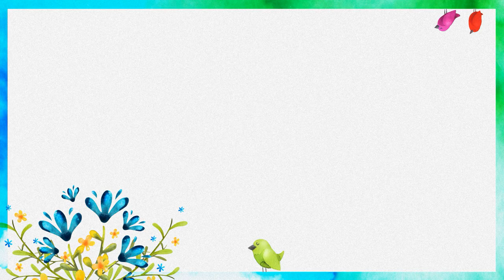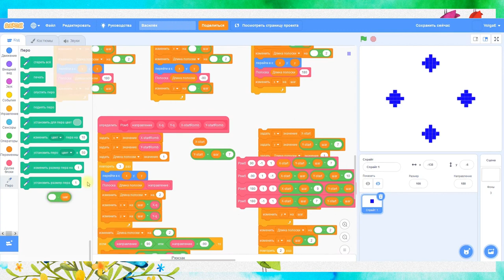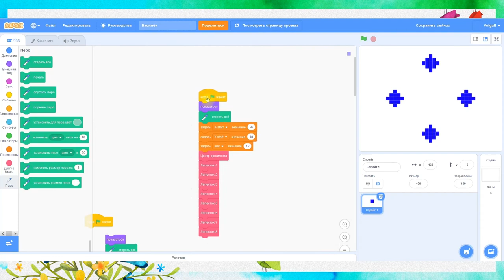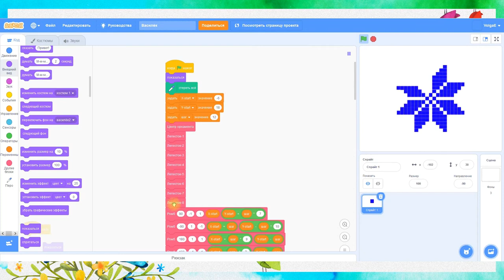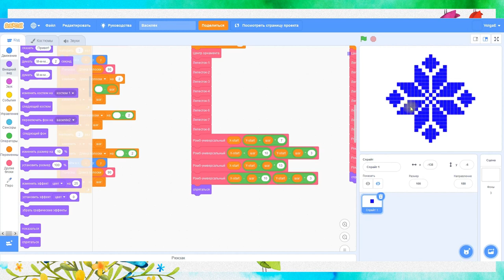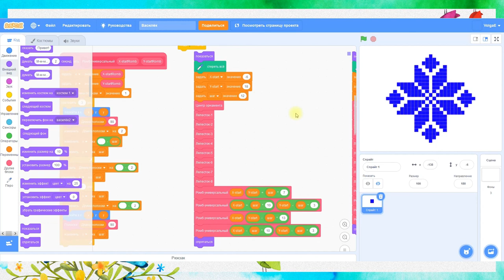5. Программируем рисование орнамента в Scratch. Часть 5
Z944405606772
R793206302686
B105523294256